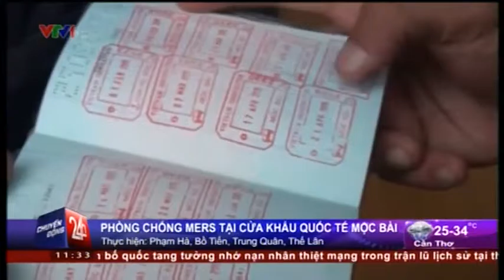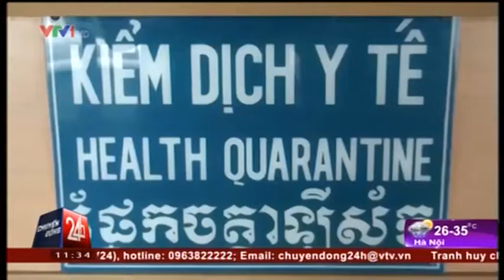Khó khăn trong phòng chống MERS tại cửa khẩu Mộc Bài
Do còn thiếu phương tiện, trang thiết bị và nguồn nhân lực nên việc phòng chống dịch MERS ở cửa khẩu biên giới Mộc Bài, tỉnh Tây Ninh đang gặp rất nhiều khó khăn.
Đã nửa tháng trôi qua kể từ khi dịch MERS bùng phát, có gần 40.000 hành khách xuất nhập cảnh qua cửa khẩu quốc tế Mộc Bài, tỉnh Tây Ninh. Mỗi ngày, các chiến sĩ biên phòng phải tiếp xúc với trên hàng ngàn lượt khách thuộc các quốc gia vùng lãnh thổ khác nhau, trong đó có gần 1/4 khách đến từ vùng dịch. Thế nhưng, vì còn thiếu phương tiện, trang thiết bị và nguồn nhân lực nên việc phòng chống dịch ở đây đang gặp rất nhiều khó khăn, nguy cơ lây nhiễm bệnh là rất cao.